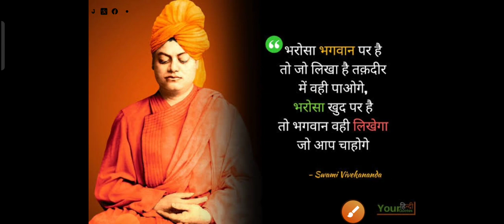UPSSSC Breaking News/AgTa, JE विज्ञापन नहीं आयेगा/Junior Assistant,Cane Supervisor.../upssscnews